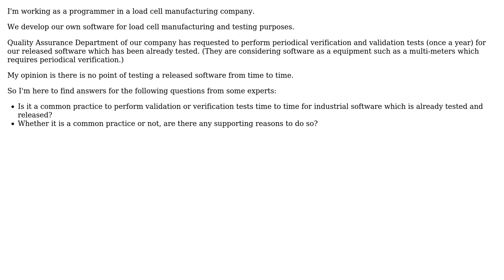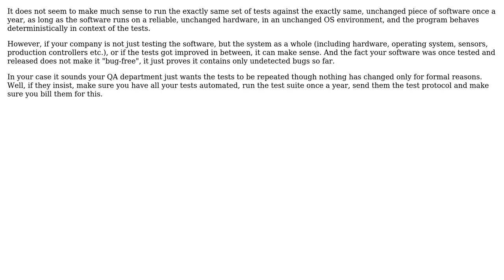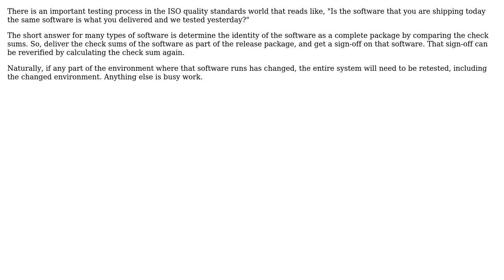Are periodic validation or verification tests required after the software is released?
Software Engineering: Are periodic validation or verification tests required after the software is released?

With thanks & praise to God, and with thanks to the many people who have made this project possible! | Content (except music & images) licensed under CC BY-SA | Music | Images & others | With thanks to user Sherantha user Kilian Foth user Doc Brown user BobDalgleish user B.J. and the Stack Exchange Network Trademarks are property of their respective owners. You are responsible for your own actions.